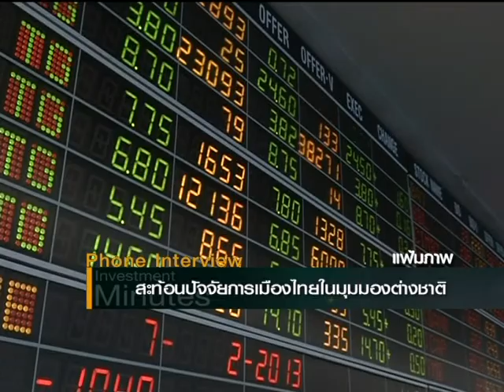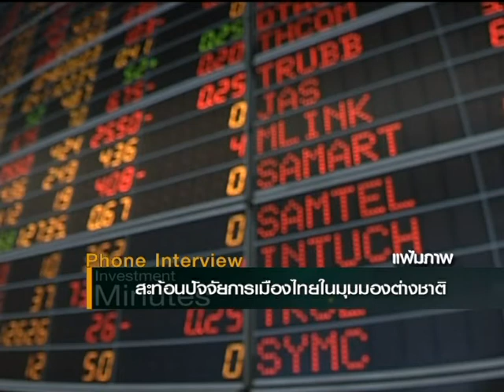ทิศทางการลงทุนหุ้นไทย ของ CLSA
ปัญหาการเมืองที่คุกรุ่น จนทำให้ต่างชาติกลับมาขายสุทธิในตลาดหุ้นไทยอีกครั้ง ในมุมมองของ CLSA จะประเมินทิศทางตลาดหุ้นไทย อย่างไรไปติดตามกันค่ะ